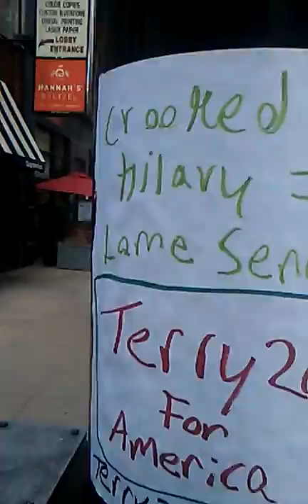110816rigged election @12 noon 11/8/2016 before the polls closed terry20161427